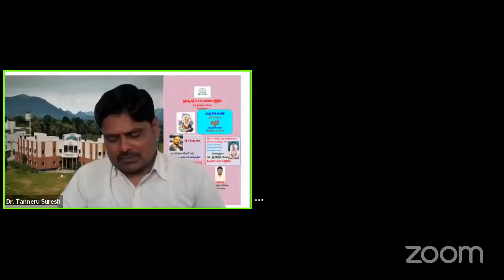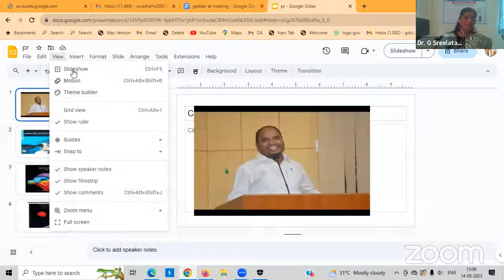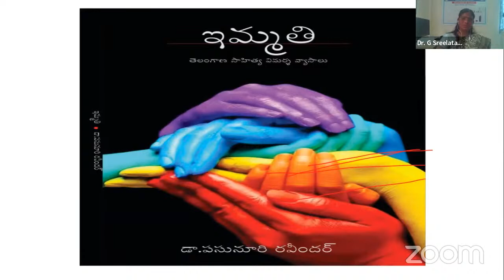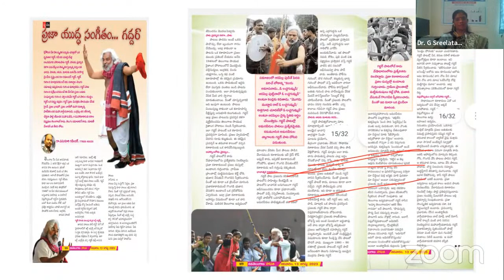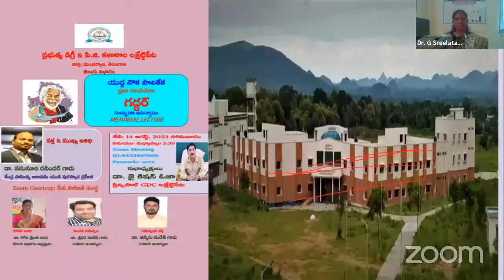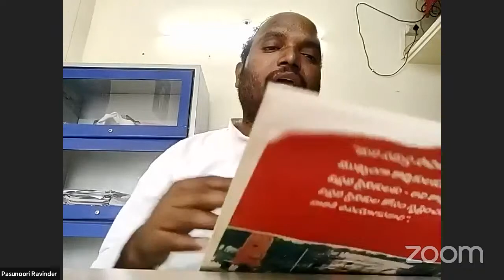GDC Luxettipet Gaddar memorial lecture